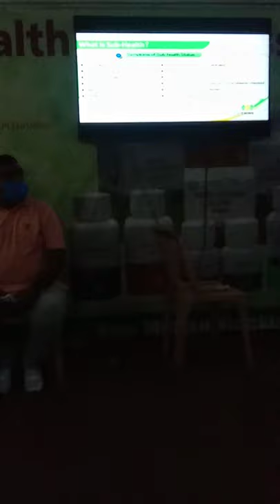mr prof iqrar khan baluch addressing in health session